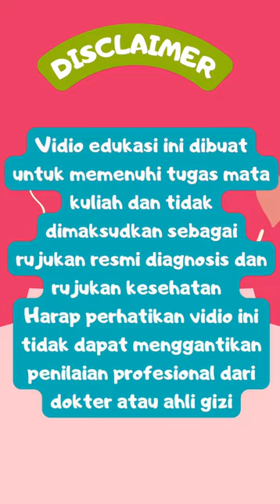Kegiatan pengukuran Antropometri AUD PEMBELAJARAN PAUD/TK#anttopometri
Assalamu'alaikum...
Teman-teman kegiatan kami untuk melengkapi tuga MK DDTK, bantu like komen  y teman-teman.